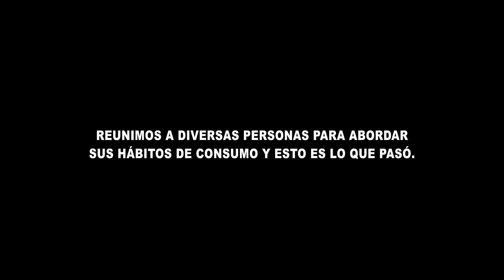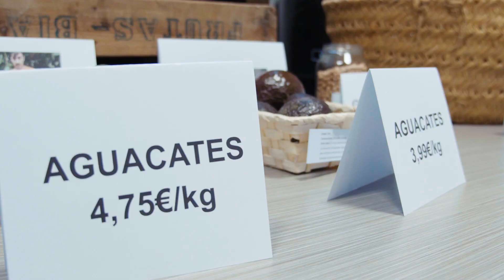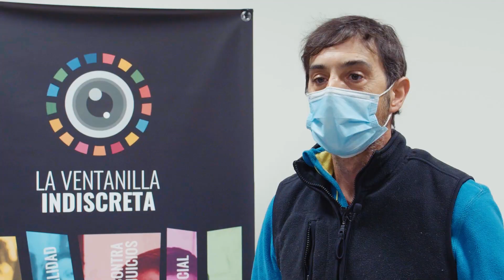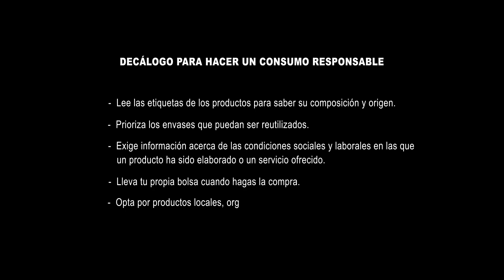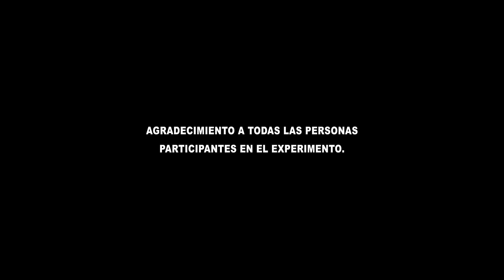Experimento Consumo responsable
¿Crees que en la actualidad la ciudadanía hace un consumo reponsable?

Jovesólides reunió a un grupo diverso de personas para abordar sus hábitos de consumo y esto es lo que pasó.

Desde la asociación realizamos este experimento y el posterior debate en el marco del proyecto ‘La ventanilla indiscreta’, dirigido a estimular la concienciación y fomentar una ciudadanía valenciana activa desde los Objetivos de Desarrollo Sostenible (ODS). A través de una serie de diversos experimentos abordamos distintas temáticas y retos sociales pendientes. Este formato nos permite observar, reflexionar y realizar un intento por deconstruir los prejuicios que restan justicia e igualdad a la sociedad que compartimos.